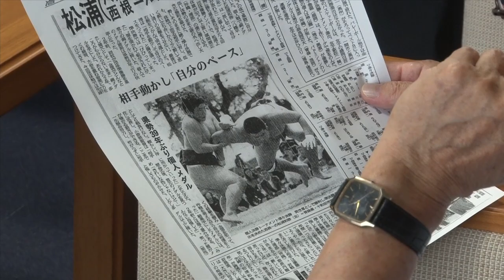全国大会個人３位を報告！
全国中学校体育大会の相撲に出場した西根一中の選手3人と小野監督らが八幡平市役所に田村市長を訪ね団体５位　個人では松浦和啓君の第３位に入ってことを報告しました。市長からは「よく頑張った。来年の国体も頼む」と激励を受けました。3人は来年は平舘高校に進み全国大会で優勝を目指すと力強く話していました。